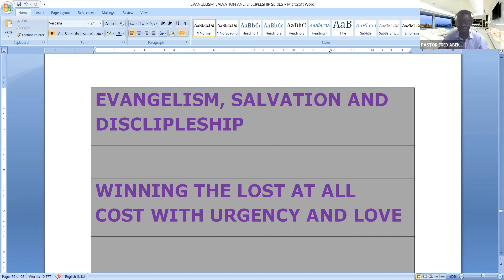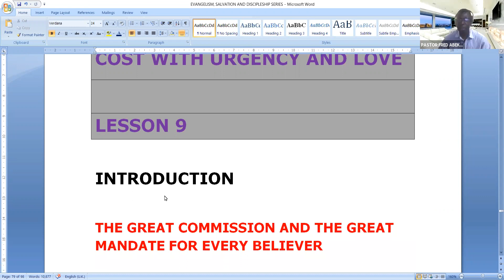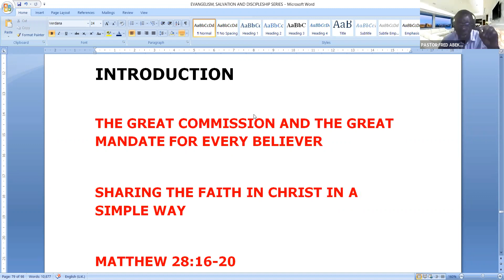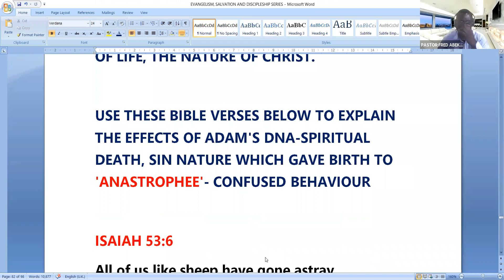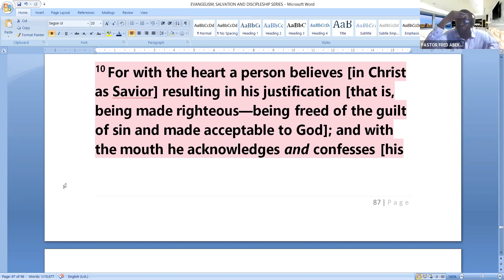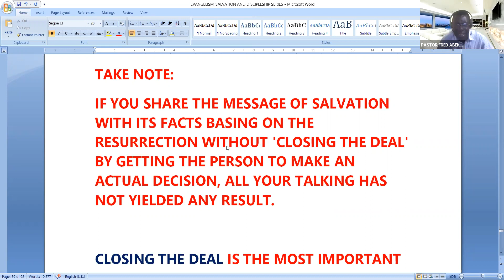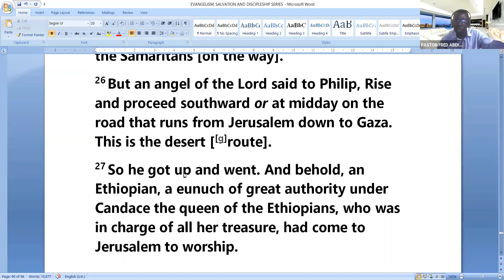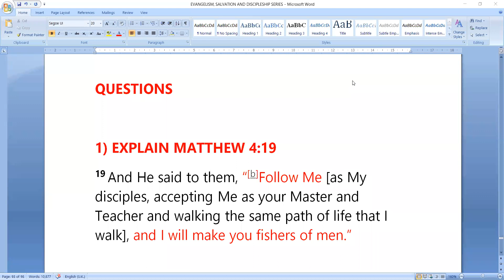PASTOR FRED ABEKA- 'EVANGELISM, SALVATION & DISCIPLESHIP'- LESSON 9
Topic: FGCI LONDON BRANCH TEACHING DEVOTIONAL -EPIGNOSIS DAILY-PASTOR FRED ABEKA- 'EVANGELISM, SALVATION & DISCIPLESHIP'- LESSON 9
Date: Jun 1, 2021 12:03 PM London